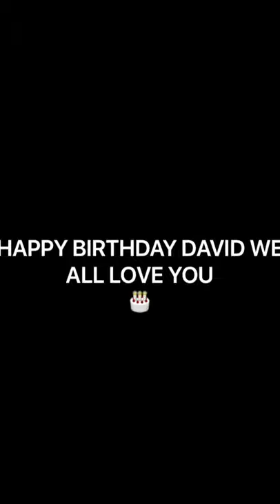David’s Birthday Video